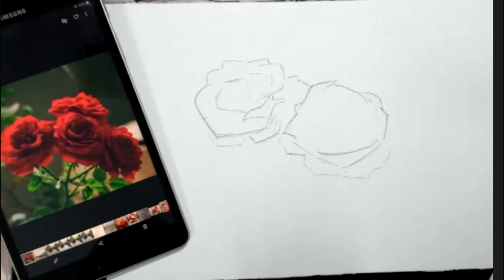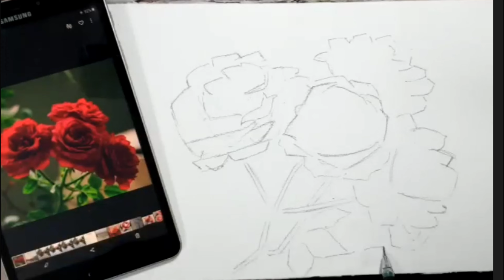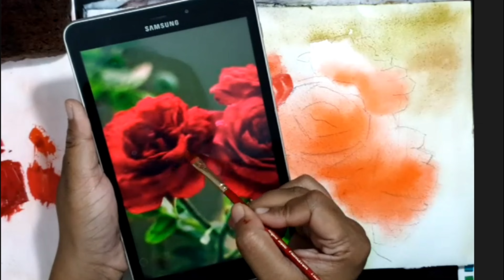watercolor tutorial Red Roses